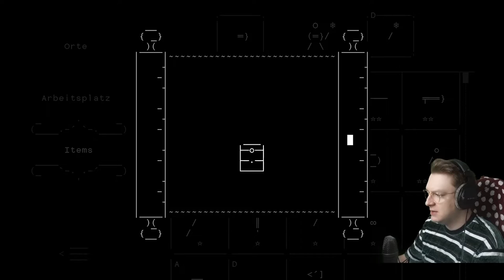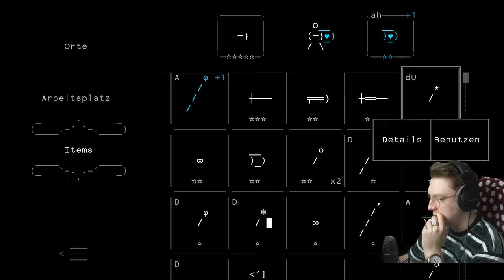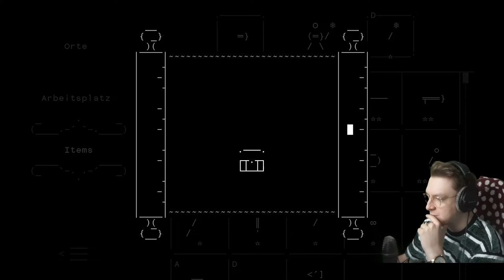Der große Tempel! 📚 STONE STORY RPG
Stone Story RPG verzaubert nicht nur durch seine wunderschöne ASCII-Grafik, welche alles mit Symbolen umsetzt, sondern auch durch ein wacker schwieriges RPG-Abenteuer!

Mehr Horror gefällig?